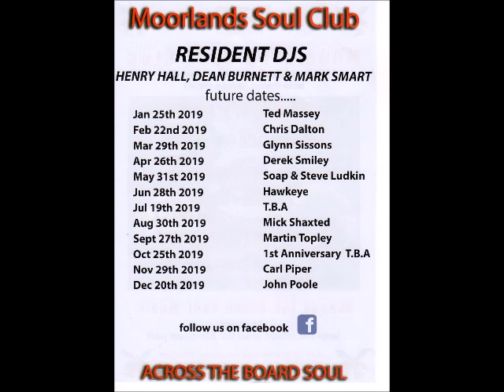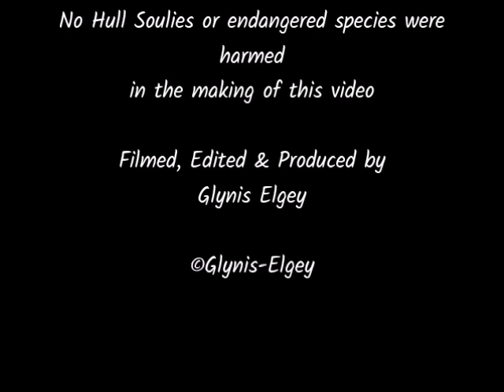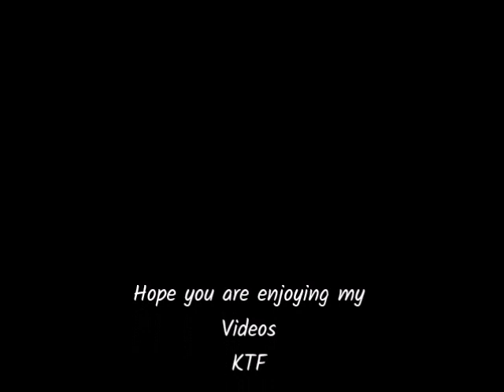Hull Soul Club April 2019 Video Pt 5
Here is the last video of the night that I took footage of with Evo and Oxo on the decks